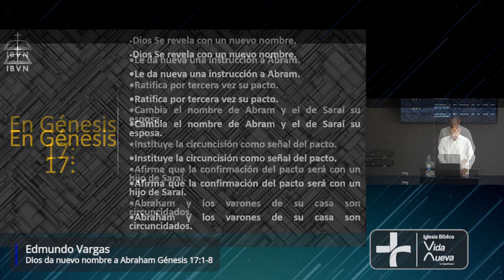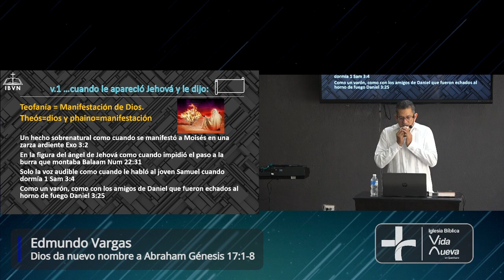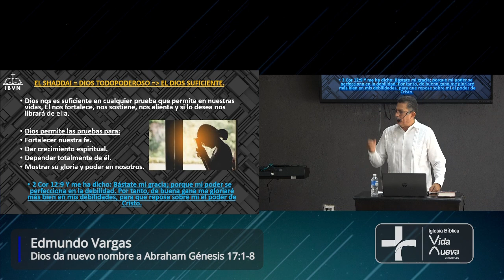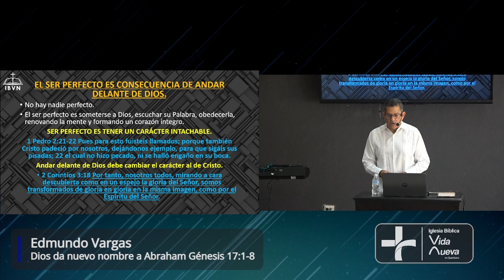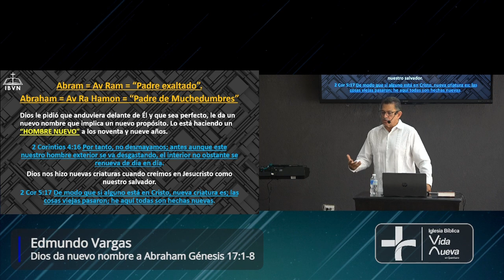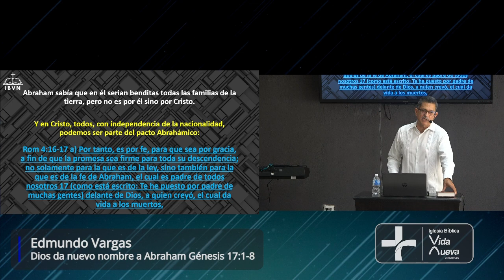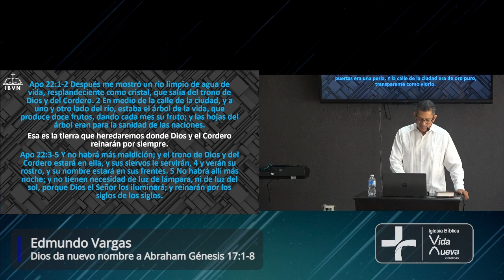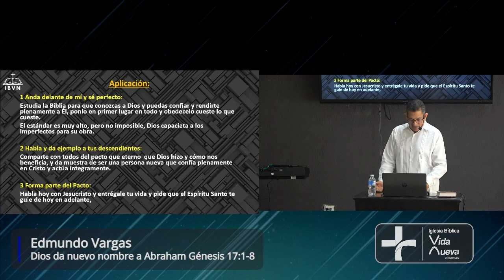Predica "Dios da nuevo nombre a Abraham, Génesis 17:1-8" por Edmundo Vargas